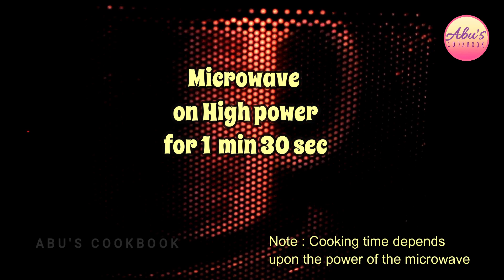Chocolate mug cake in 90 seconds on Microwave | Moist and tasty Chocolaty mug cake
Delightful chocolaty treat in just 2 minutes on microwave!
This is an eggless Chocolate mug cake recipe. Give it a try.

Things you need for Microwave cooking

www. abuscookbookabarna.blogspot. com